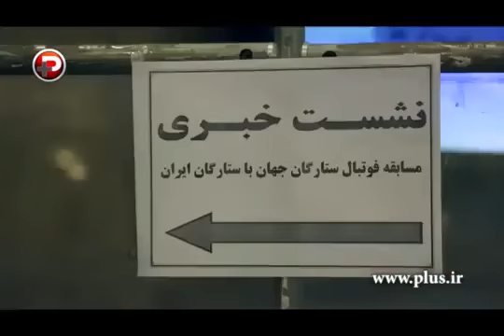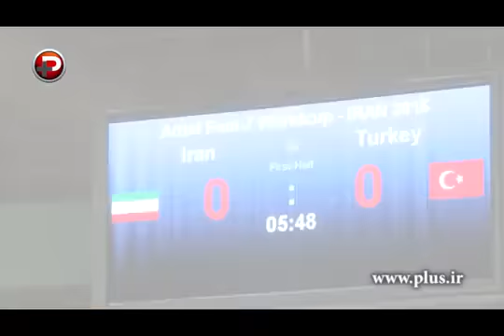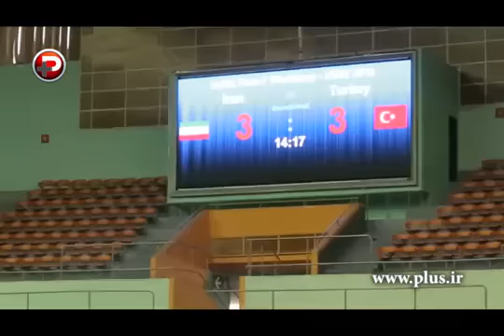فیگو، کاناوارو، کارلوس و سیدورف در تهران/تیم ستارگان جهان مهمان هنرمندان ایران می شود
تیم ستارگان فوتبال جهان شهریور ماه سالجاری جهت انجام دیداری دوستانه و خیریه به تهران سفر می کند.
مدیر روابط امور بین الملل باشگاه هنرمندان ایران با بیان مطلب فوق گفت : طی سفر اخیری که به همراه حسین یاریار مدیرعامل باشگاه هنرمندان به امارات داشتیم در جلسه با میچل سالگادو مدیر تیم ستارگان فوتبال جهان ، تفاهمنامه و قرارداد نهایی انجام دیدار دوستانه و خیریه منتخب ستارگان فوتبال و هنرمندان ایران به امضاء طرفین رسید.

ناتان قبادی در ادامه گفت: این دیدار در تهران و در ورزشگاه آزادی ، روز ششم شهریورماه سالجاری بین تیم های فوتبال ستارگان جهان و منتخب ستارگان فوتبال و هنرمندان ایران که متشکل از بازیکنان جام جهانی 98 فرانسه و جام جهانی 2006 آلمان است برگزار خواهد شد.

وی اشاره کرد: میچل سالگادو (بازیکن اسبق باشگاه رئال مادرید و تیم ملی اسپانیا) با ابراز خرسندی از برگزاری این دیدار خیرخواهانه که قرار است با هدف حمایت از جامعه حمایت از بیماران ام اس انجام شود اعلام کرد که بزودی با دوستانم به کشور ایران سفر می کنیم و بیماران ام اس را مورد حمایت قرار خواهیم داد.

قبادی در پایان یادآور شد : در این دیدار دوستانه لوئیز فیگو، روبرتو کارلوس،فابیو کاناوارو ، گوتی ، فرناندو هیرو ، فرناندو کوتو ، ویکتور بایا، بودو ایلگنر، کلارنس سیدورف، پاتریک کلایورت، استیو مک منمن، فرناندو مورینتس، مارسل دسایی، گایزکا مندیتا، ادگار داویدز، لیت منن، کریستین کارمبو، بودوین زندن ، سولاری و میچل سالگادو طبق توافق صورت گرفته جهت حضور در تیم فوتبال ستارگان جهان به تهران سفر خواهند کرد.